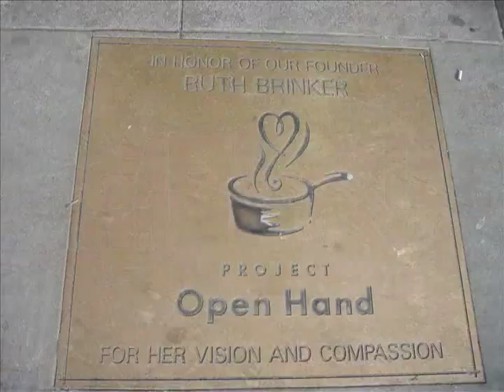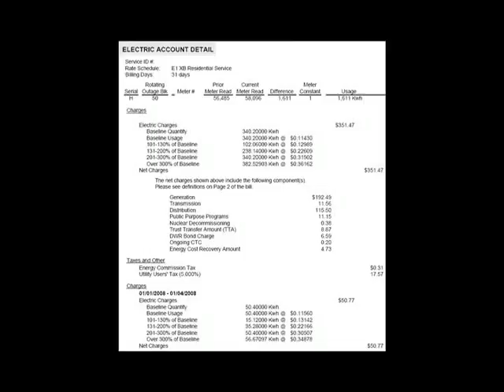Business With Passion: Carola Detrick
In 1993, Carola Detrick started the non-profit organization Meals of Marin in her home kitchen. Since then, she and her staff of volunteers have cooked for and home-delivered over 900,000 appetizing, healthy, home-cooked meals to people with life threatening illnesses living in Marin County, California.